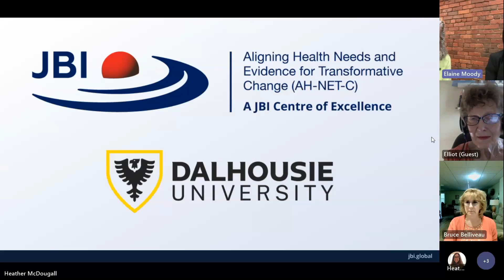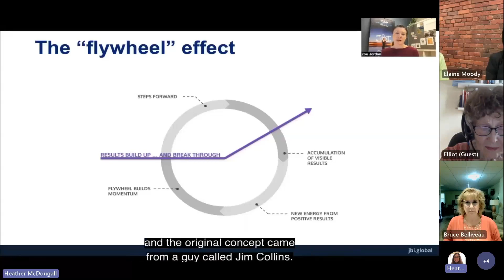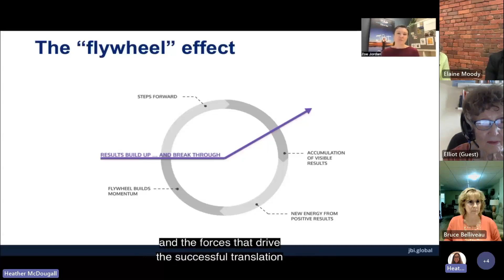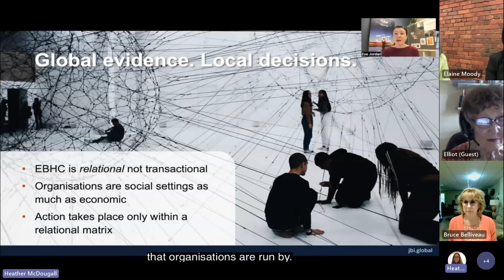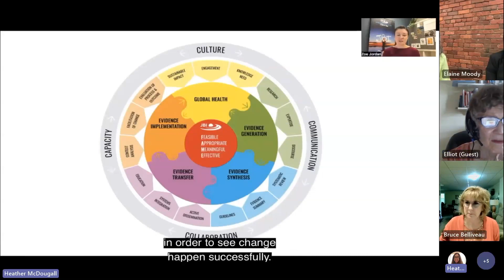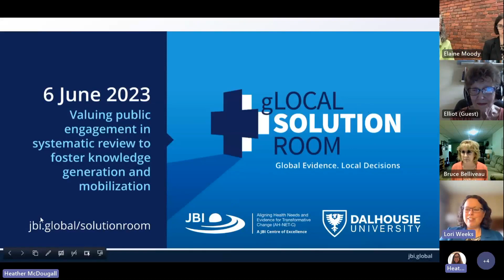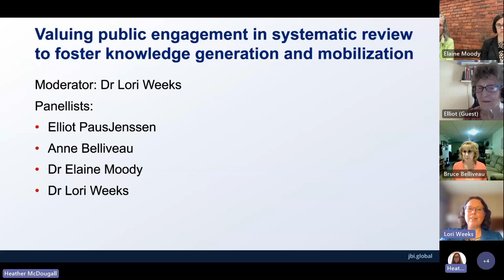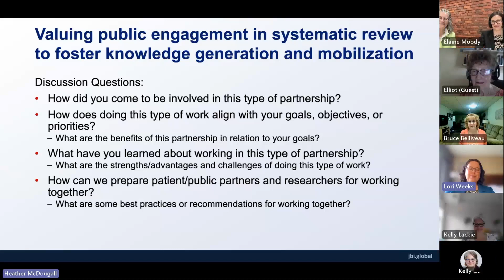Valuing public engagement in systematic review to foster knowledge generation and mobilization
Aligning Health Needs and Evidence for Transformative Change: A JBI Centre of Excellence in Canada, proudly present their gLocal Solution Room event on 'Valuing public engagement in systematic review to foster knowledge generation and mobilization'.

Chapters:
00:00 - 06:36 - Introduction to JBI and the gLocal Solution Room
06:36 - 17:17 - How did you come to be involves in this type of partnership?
17:17 - 27:35 - How does doing this type of work align with your goals, objectives, or priorities?
27:35 - 45:04 - What have you learned about working in this type of partnership?
45:04 - 57:36 - How can we prepare patient/public partners and researchers for working together?

The JBI gLocal Solution Room is a free, week-long global event which aims to provide pragmatic solutions to challenges in getting evidence into practice in local settings.

Learn about the JBI gLocal Solution Room and find more resources at Knowledge Exchange